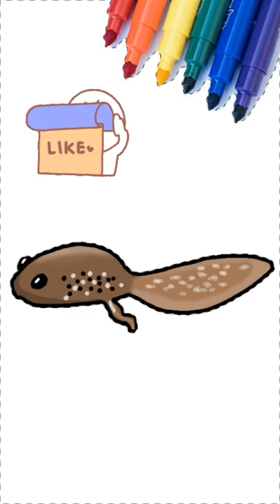How to draw Animals Tadpole